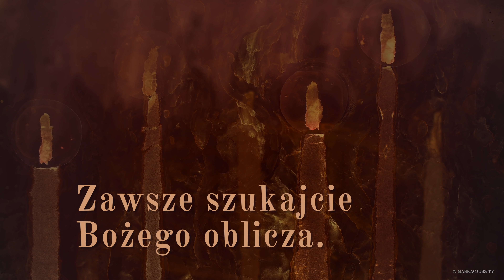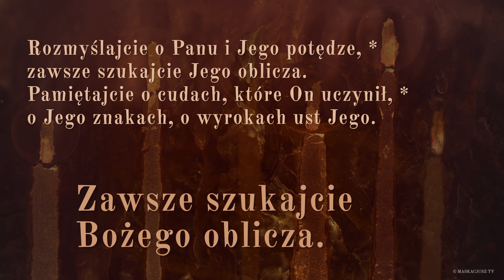PsalmResponsoryjny | 8 lipca 2020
Ps 105 (104), 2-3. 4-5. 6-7 (R.: por. 4b)

     Zawsze szukajcie Bożego oblicza.

Śpiewajcie i grajcie Mu psalmy, *
rozsławiajcie wszystkie Jego cuda.
Szczyćcie się Jego świętym imieniem, *
niech się weseli serce szukających Pana.

Rozmyślajcie o Panu i Jego potędze, *
zawsze szukajcie Jego oblicza.
Pamiętajcie o cudach, które On uczynił, *
o Jego znakach, o wyrokach ust Jego.

Potomkowie Abrahama, słudzy Jego, *
synowie Jakuba, Jego wybrańcy.
On, Pan, jest naszym Bogiem, *
Jego wyroki obejmują świat cały.